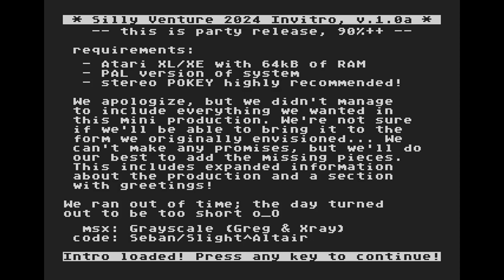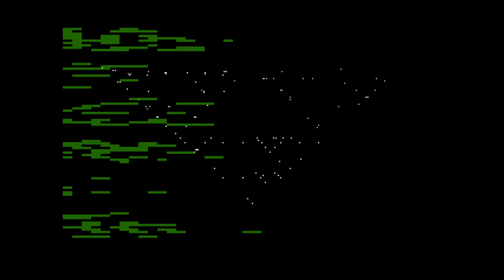Slightly Chaotic by Grayscale and Seban / Altair ^ Slight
Entry in SillyVenture 2024 Summer Edition - Atari XL/XE - Intro 16kB